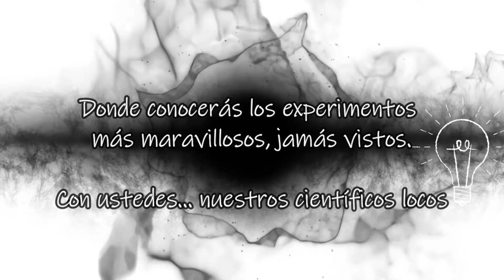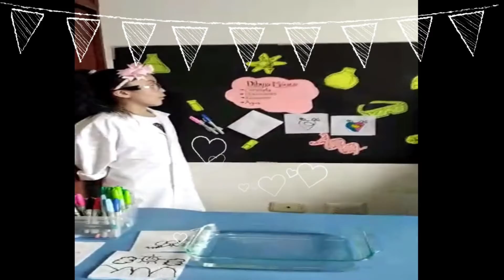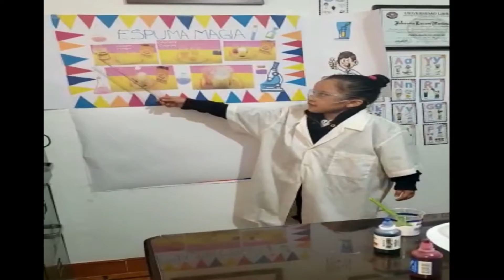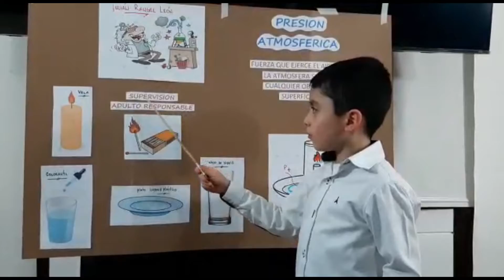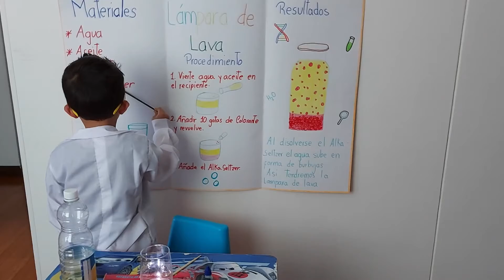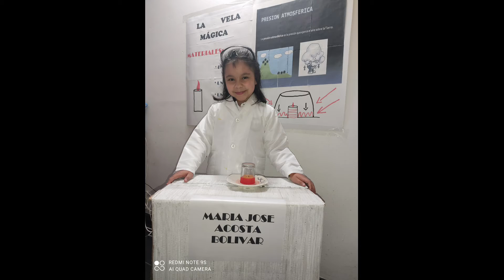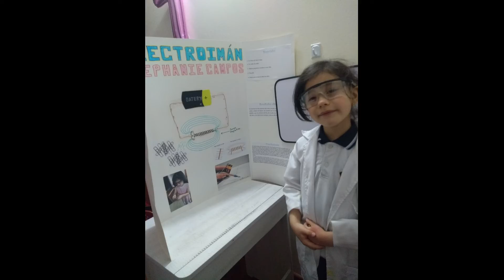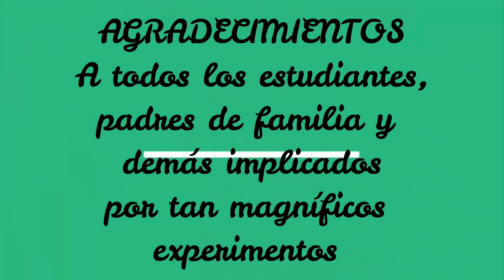FERIA CIENTÍFICO - CICLO UNO